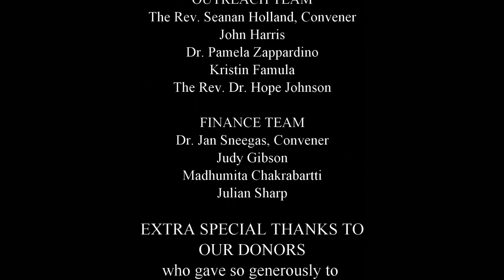The Voting Rights Movement of the 1960s - Voting Rights: The Struggle Continues - Program 1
As the 2020 election draws near, the Living Legacy Project is offering a monthly online series focused on voting rights. In these sessions, we'll be exploring what we can learn from the Voting Rights Movement of the 1950s and 60s to apply to the challenges we face today in these unprecedented times. The first program in the series, broadcast live on May 26, 2020, features Dr. Flonzie Brown Wright and Larry Rubin and is moderated by Dr. Janice Marie Johnson and the Rev. Carlton Elliot Smith. Music by Reggie Harris.